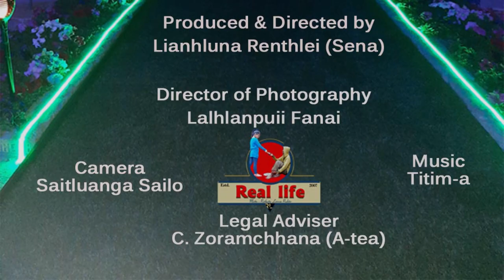Bawihte, i lo va tuar nasa ve aw! Lo dam zel ang che, kan haw phawt ange🙏